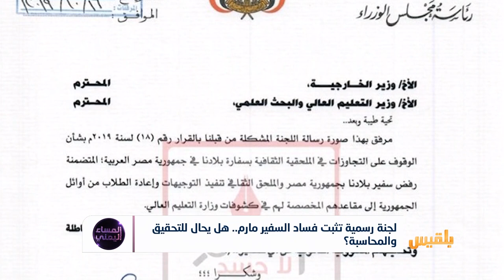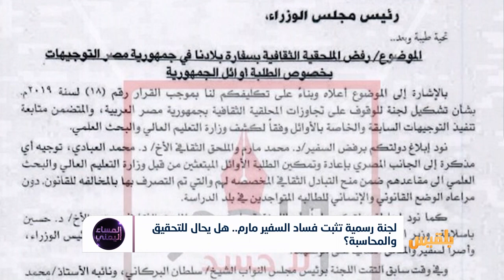لجنة رسمية تثبت فساد السفير مارم.. هل يحال للتحقيق والمحاسبة ؟ | تقرير: أسامة عادل